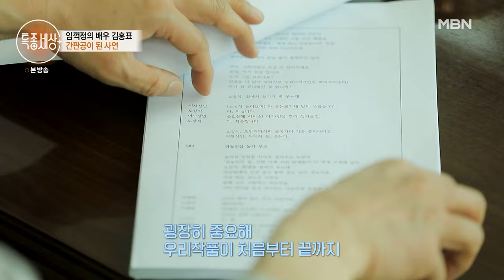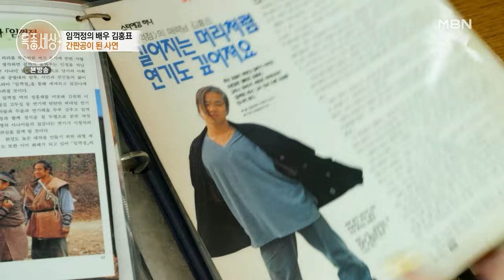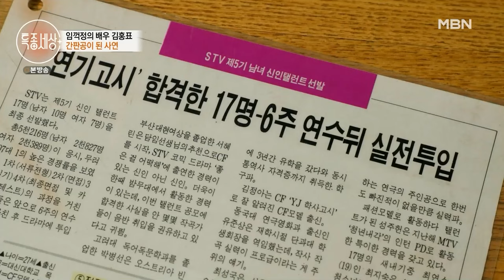[특종세상][527-2] "그날 사고 나는 꿈을 꿨어요." 아들의 사고를 꿈으로 먼저 본 김홍표 엄마?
특종세상 527회 220421 방송